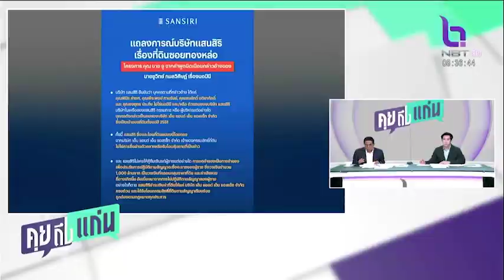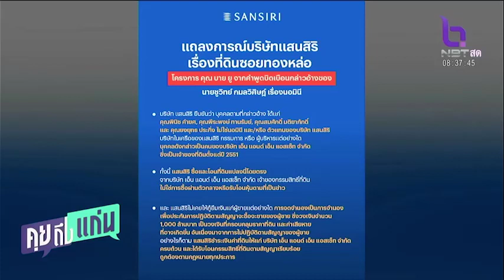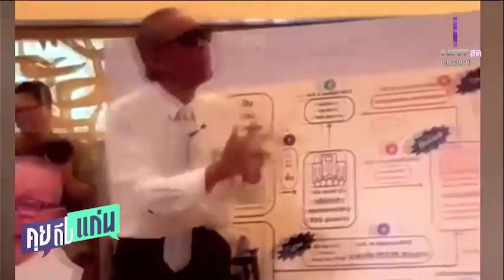ชูวิทย์ ฟ้องกลับ เศรษฐา ลั่นเดินหน้าแฉ แสนสิริ จ่อร้องอีก 2 แห่ง คุยถึงแก่น 17 ส.ค.66